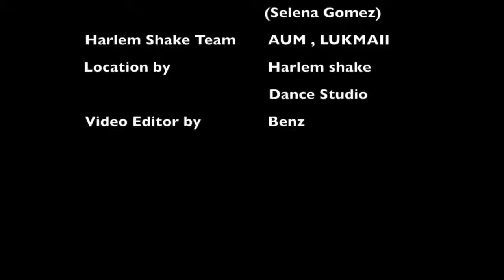Good For You - Selena Gomez | Miki's Choreography | Harlem Shake Studio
Song: Good For You - Selena Gomez
Choreographer: Miki
Style: R&B Lyrical
Class: Monday at 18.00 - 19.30 & Sunday at 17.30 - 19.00

Line: harlemshake_studio